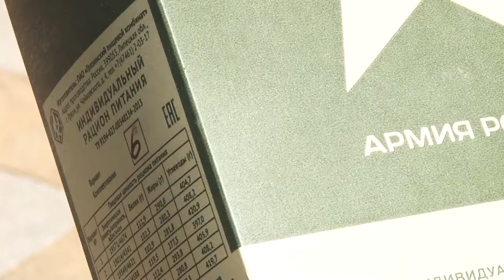Войска ВДВ отметили свой профессиональный праздник